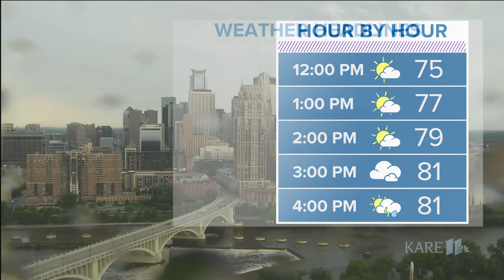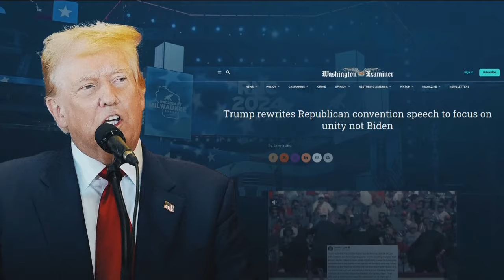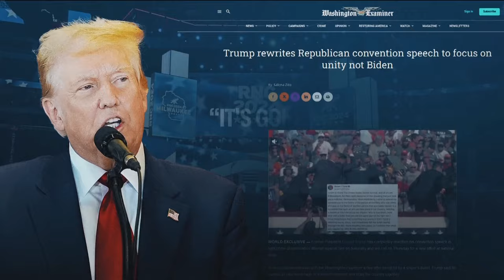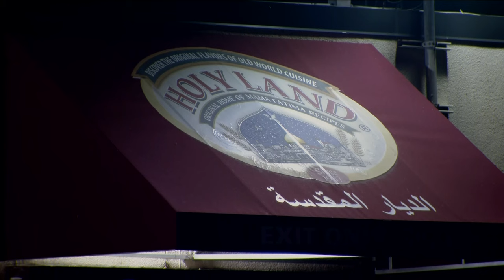KARE 11 News Now - July 15, 2024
Watch the latest news and weather updates on KARE 11 News Now for July 15, 2024.